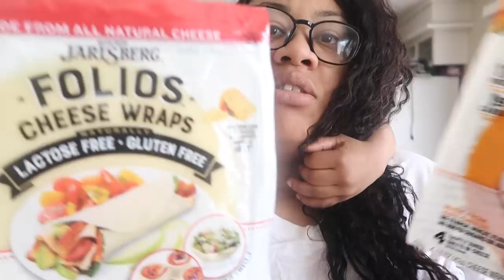SHE IS JUST LIKE ME | VLOG #232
Intro song information:
Song: MIA GLADSTONE - NUMBER ONE

Gabrielle Marie for editing hacks